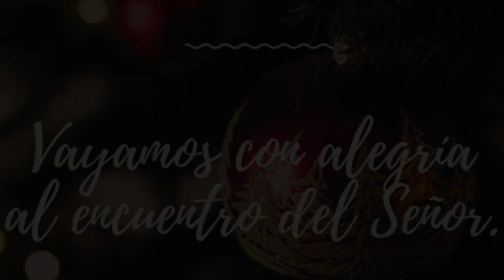SALMO DEL DÍA | Servidora / Melissa Méndez | Lunes, 04/12/2023